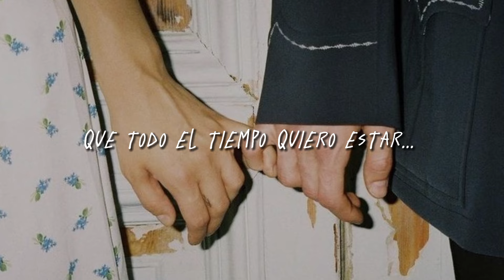Chava Flores - Tomando Té (Letra)